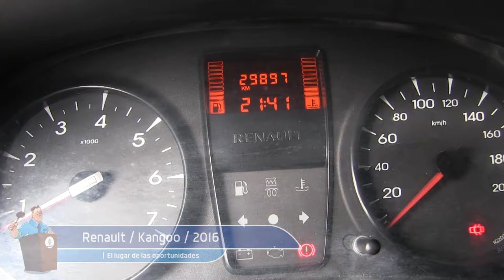Renault / Kangoo / 2016 / L567709